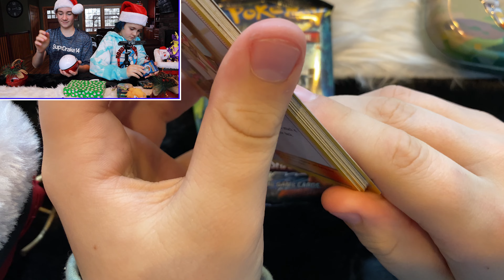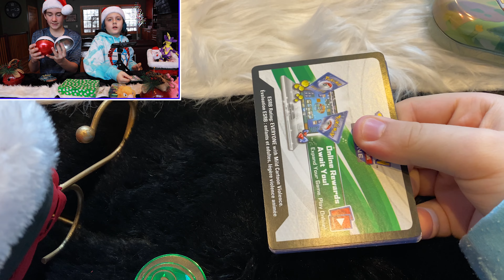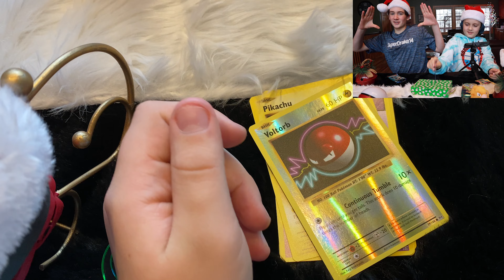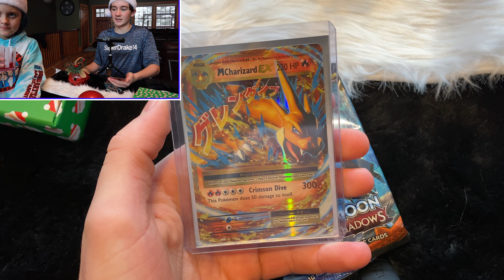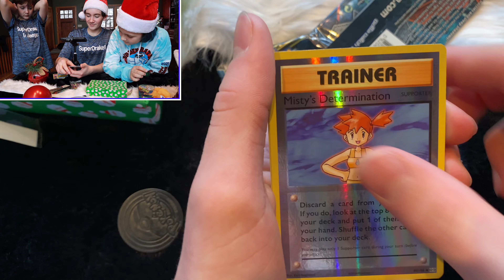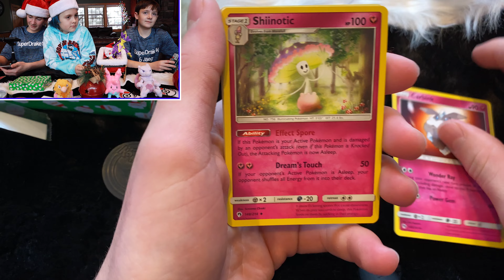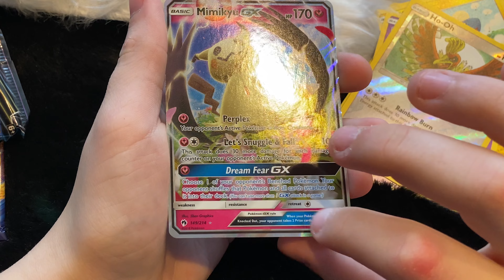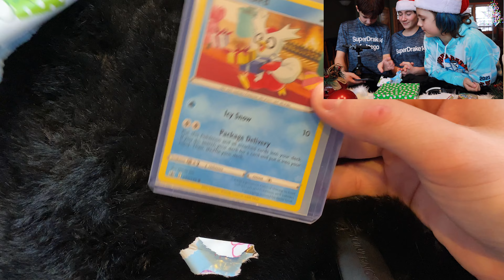!!Pokemon Giveaway!! WE PULLED AN EVOLUTIONS CHARIZARD! Holiday Special #4 of 14!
Happy Holidays from all of us at SuperDrake14!

To enter the giveaway, watch the video and follow the instructions in the video! Good luck everyone!